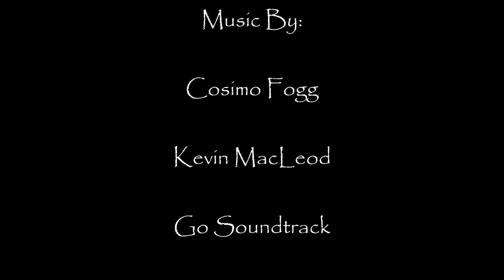UGOWEGO Sailing | Episode 4 | Crossing Bays & Waterways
We departed from Dauphin Island & crossed Mobile Bay. We were able to sail some of the way, but heavy commercial traffic and wind on the nose forced us to turn on the engine. We were joined by a small pod of dolphins, who were extremely camera shy. They would jump and play all around our boat, but as soon as I pointed the camera at the water...nothing. Finally, I managed to capture these wonderful creatures in action.
Once we were across the bay, we entered the Intracoastal Waterway and made our way to Gulf Shores. We docked the boat at a marina there, while we made a brief excursion to North Alabama to visit family for Thanksgiving holiday.
Once we were back, we continued on through the ICW to Elberta, Alabama to wait for a good weather window before jumping into the Gulf of Mexico. While in Elberta, we stayed at Barber Marina, a magical place that was like stepping into a dreamland, with sculptures & statues all over the very large property. This secluded little secret in the middle of nowhere was a joy to explore. Tim also got to try out his new SUP and Baxter even joined him for a ride.

⦁ On and On by Nicolai Heidlas